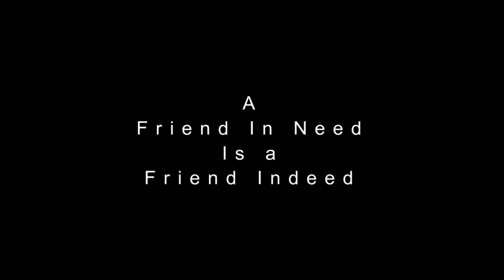DRUG SMUGGLERS | EP-01 | KAVISH PODDAR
SK Bros Presenting

( Drugs Smugglers)

( Movie Song Credit )

Actor - Shahid Kapoor
Song - Kabir Singh Theme Song

( Our Team Credits )

Screenplay , Concept & Direction - Kavish Poddar.

Sound
Editing - Kavish Poddar

VIDEO CAST -
Kavish Poddar

Channel Facebook - Fun Zone Vines